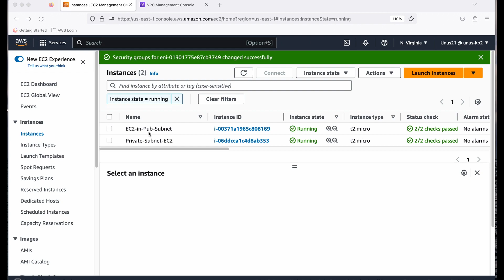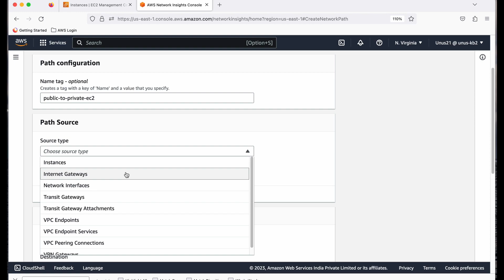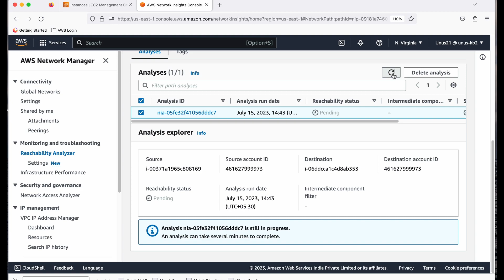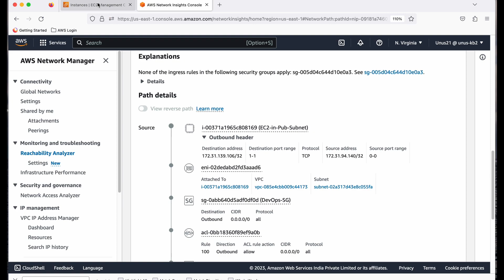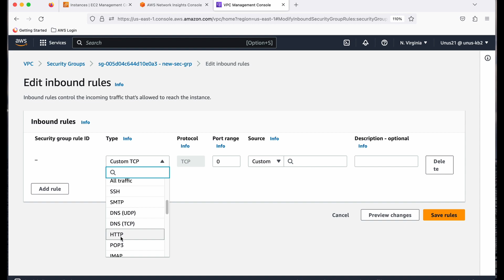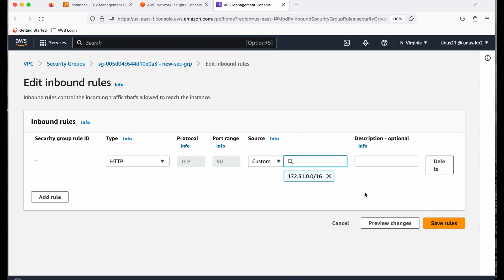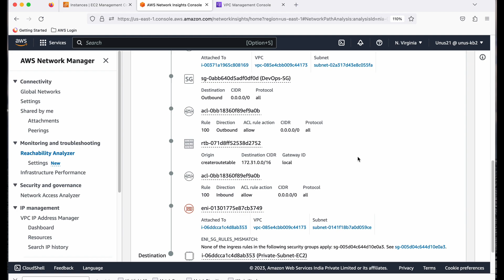VPC Reachability Analyzer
This video shows how the VPC reachability analyser calculates and displays the reachability between two selected points. In this hands on exercise, we have used two EC2 instances as the source and target end points. One of them is in public subnet and one is in private subnet. Reachability test fails in the first instance due to the fact that the destination EC2's security group does not have the required port open.  Reachability Analyser's output clearly shows why the test failed.  Based on that input, when you correct the security group, the test succeeds.

Useful Links:
What is Reachability Analyser?